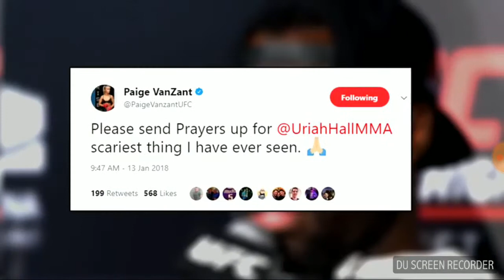Conor McGregor gives update on coming back to the UFC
Latest buzz surrounding mma